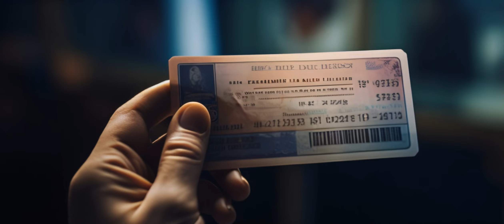AI Filmmaking – The Museum. [Midjourney, Pika Labs]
Short story of art and trauma. I'd like to see your comments.